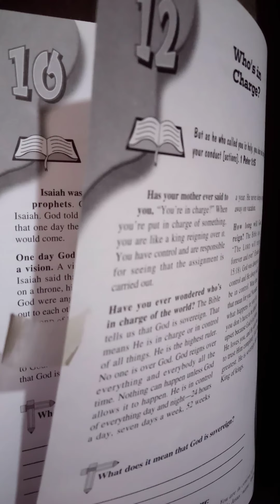Who s in Charge